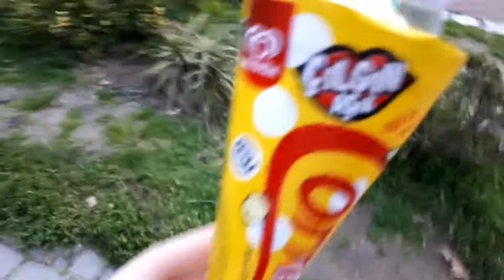Alya's Ice Creams Were Added to the Park